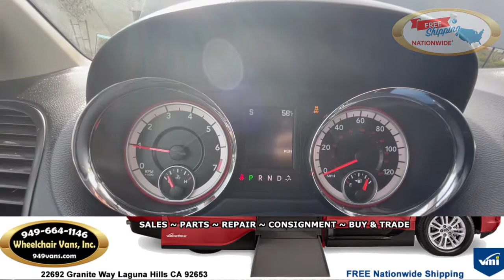2012 Dodge Grand Caravan - VMI Advantage Power ONE TOUCH Power Fold Out Ramp Wheelchair Van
2012 Dodge Grand Caravan - VMI Advantage SE 14" Power ONE TOUCH Power Fold Out Ramp Wheelchair Van

22692 Granite Way Laguna Hills CA